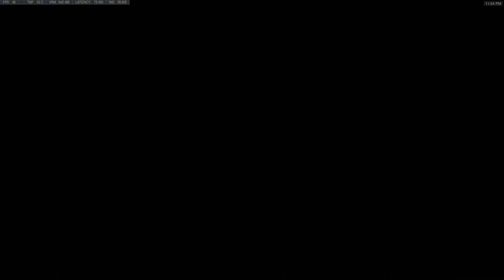Overwatch moments that keep me in gold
Matt Mulholland: My heart Will Go On
Lars Olvmyr: Gypsy in The Garden